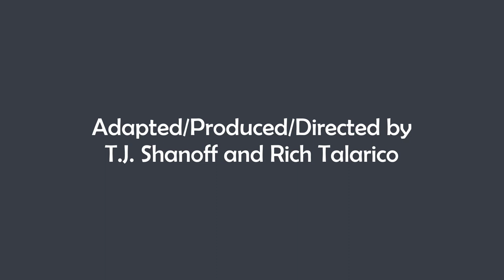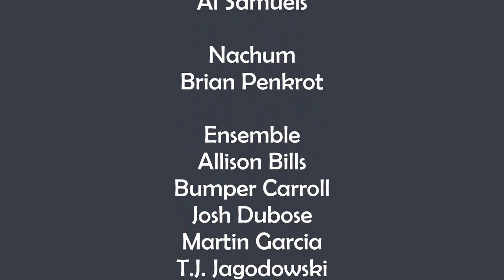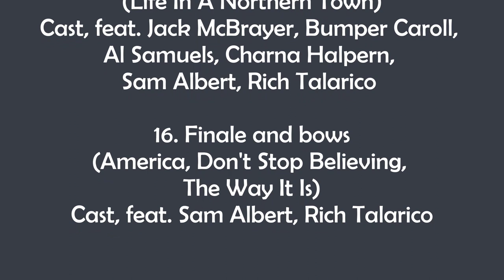14. Chava Ballet Sequence • The Roof is On Fiddler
Songs from a live performance of "The Roof Is On Fiddler!" at the ImprovOlympic Del Close Theatre, Chicago, June/July 2001

Adapted/Produced/Directed by
T.J. Shanoff and Rich Talarico

Choreography by
Martin Garcia

Stage Manager
Katie Landfear

Cast

Tevye
Rich Talarico

Golde
Sam Albert

Tzeitel
Abby Sher

Hodel
Jen Bills

Chava
Liz Cackowski

Motel Kamzoil
Joel Mehr

Perchik
Peter Grosz

Fyedka
Kevin Fleming

Lazar Wolf
Paul Grondy

Yente
Charna Halpern

Grandma Tzeitel
Tami Sagher

Fruma-Sarah
Pip Lilly

Rabbi
Jeremy Wilcox

Mendel
Jack McBrayer

Avram
Al Samuels

Nachum
Brian Penkrot

The Fiddler
T.J. Shanoff

Ensemble
Allison Bills
Bumper Carroll
Josh Dubose
Martin Garcia
T.J. Jagodowski
Stephanie Keating
Rachel Mason

Music Director/Piano
T.J. Shanoff

Guitar
Josh Funk

Musical Numbers

1. Prologue: Tradition
(The Roof is on Fire, The Way It Is)
Rich Talarico and Cast

2. Matchmaker
(Like a Virgin, Girls Just Want to Have Fun, Eternal Flame)
Abby Sher, Jen Bills, Liz Cackowski***

3. If I Were a Rich Man
(I Wanna Be Rich)
Rich Talarico

4. Sabbath Prayer
(Livin' On a Prayer)
Sam Albert, Rich Talarico and Cast

5. To Life
(Electric Avenue, All Night Long)
Rich Talarico, Paul Grondy, Kevin Fleming and Cast

6. Dance Interlude
(Come Dancing)
Peter Grosz, Jen Bills

7. Miracle of Miracles
(All I Need Is a Miracle)
Joel Mehr, Abby Sher

8. Tevye's Dream
(Break My Stride, Thriller)
Rich Talarico, Sam Albert,
Tami Sagher, Pip Lilly and Cast

9. Sunrise, Sunset
(Don't Stop Believing, Celebration)
Peter Grosz, Jen Bills and Cast

10. Wedding Celebration and the Bottle Dance
(Axel F., Celebration,
Chicken Dance, Limbo Rock)
Ensemble

11. Act II Entre'Acte
(Compilation)
T.J. Shanoff

12. Do You Love Me?
(At This Moment)
Rich Talarico and Sam Albert

13. Far From the Home I Love
(Who's The Boss Theme)
Rich Talarico and Jen Bills

14. Chava Ballet Sequence
(Sweet Child o' Mine)
Rich Talarico with Josh Funk (guitar)
and T.J. Shanoff (keyboard)

15. Anatevka
(Life In A Northern Town)
Cast, feat. Jack McBrayer, Bumper Caroll,
Al Samuels, Charna Halpern,
Sam Albert, Rich Talarico

16. Finale and bows
(America, Don't Stop Believing,
The Way It Is)
Cast, feat. Sam Albert, Rich Talarico